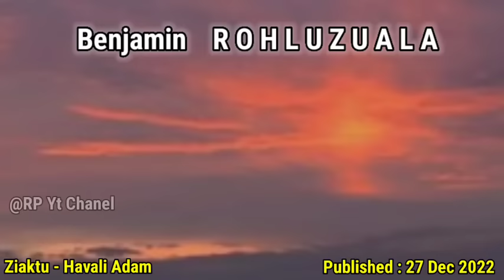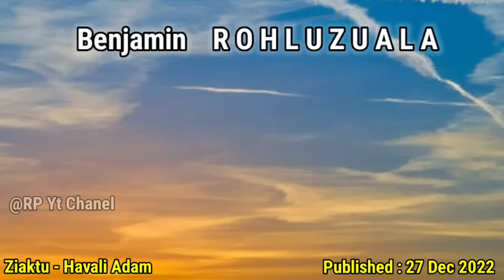Benjamin ROHLUZUALA (Mizo Romantic Short Story) || Havali Adam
The content of this video is for the purpose of information, Education and Entertainment and does not contain nudity or sexually explicit, harmful or dangerouse content, and is not violent or bloody, does not provoke hatred.

MUSIC SOURCE

AND

Licensed underCreative Commons Attribution
3.0